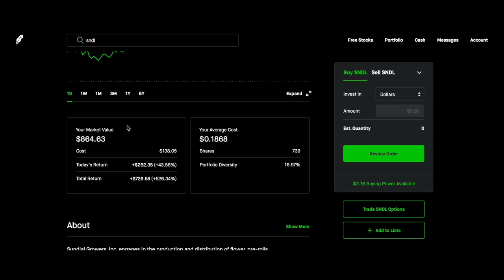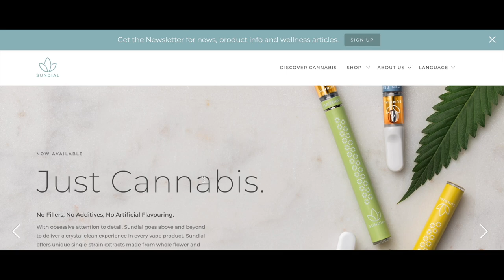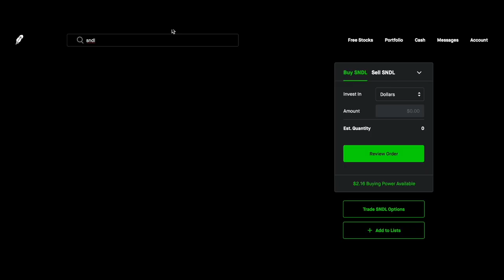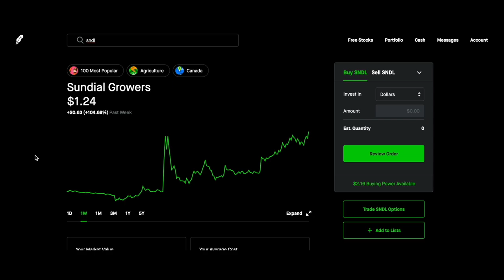$SNDL BREAKS $1.20! IS SUNDIAL STILL A BUY?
Hello,
I am talking today about $SNDL